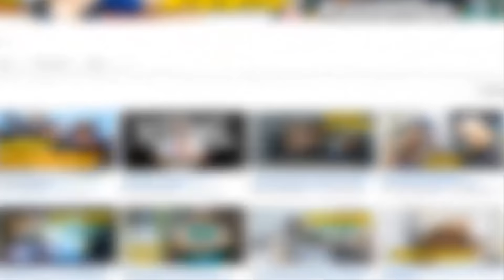Dublê de Ação Do Vin Diesel no Shoping: Olha O que Aconteceu! Parte 2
VIN DIESEL COM CAMISA XBOX ONE X, OLHA A REAÇÃO DAS PESSOAS NO MUSEU DO VIDEO GAME.